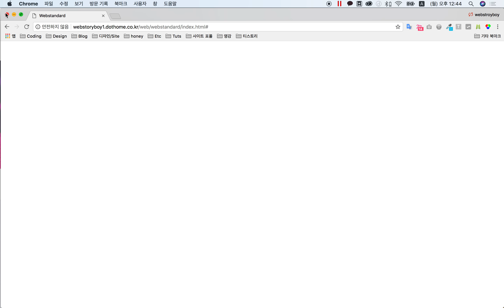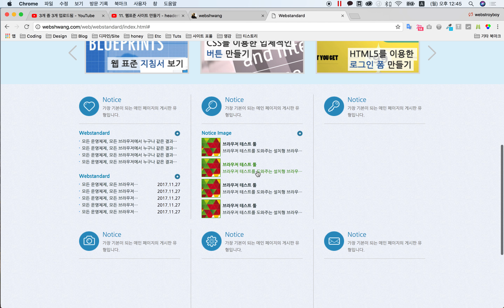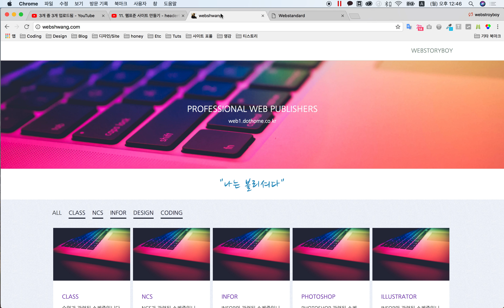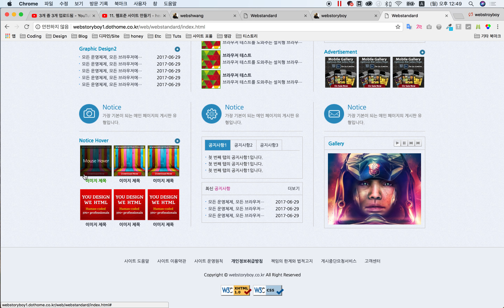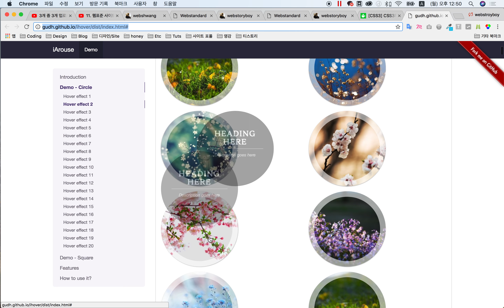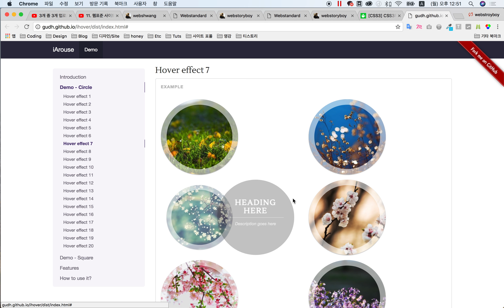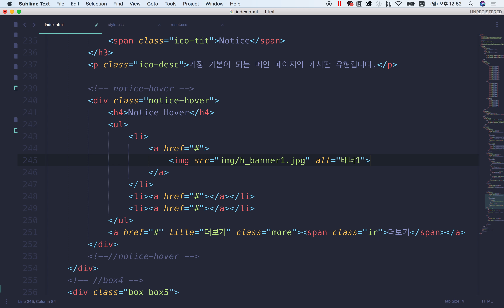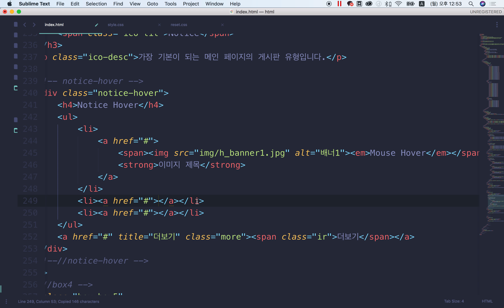27. 웹표준 사이트 만들기 - Notice hover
보면서 따라하는 웹 표준 사이트 만들기 수업입니다.

강의 자료는 여기서 참고하세요~ 현재 준비중이지만